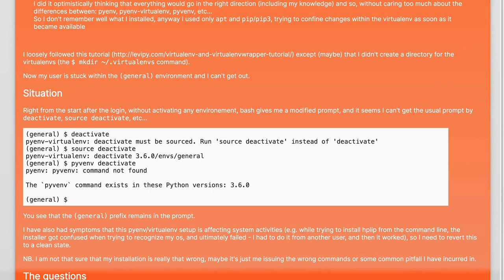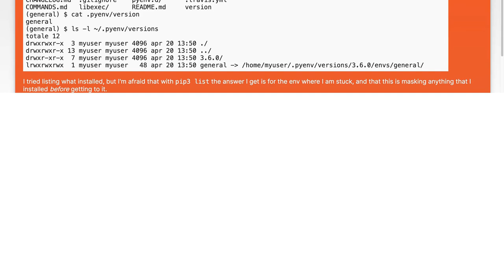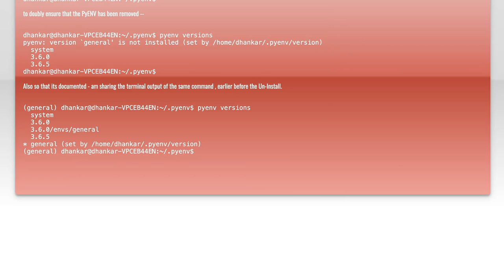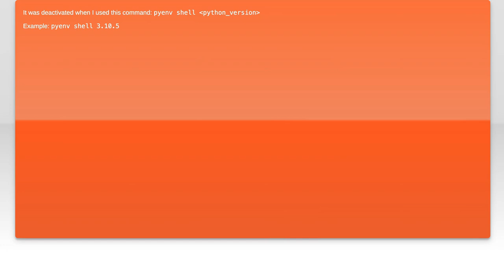How to Fix pyenv/virtualenv Deactivation Issues: Troubleshooting Guide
In this video, we dive into the common challenges users face when deactivating virtual environments with pyenv and virtualenv. If you've ever encountered issues where your environment doesn't seem to deactivate properly, you're not alone. Join us as we explore troubleshooting tips and solutions to help you regain control over your Python environments and streamline your development workflow.

Today's Topic: How to Fix pyenv/virtualenv Deactivation Issues: Troubleshooting Guide

Related to